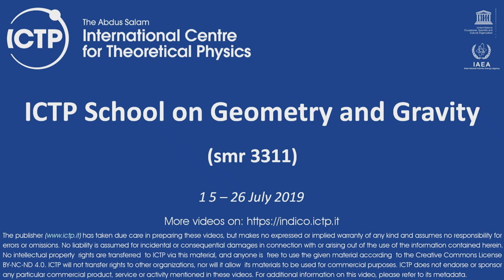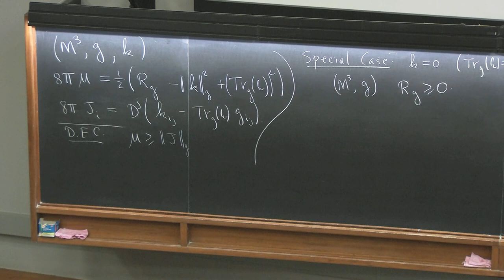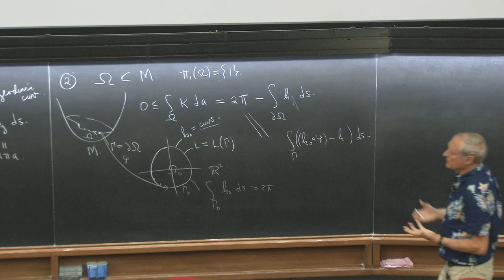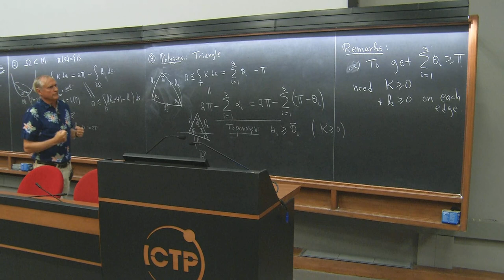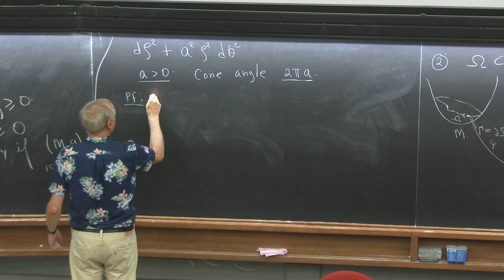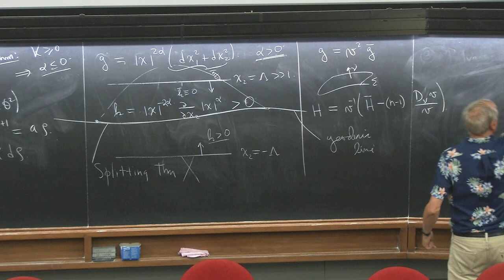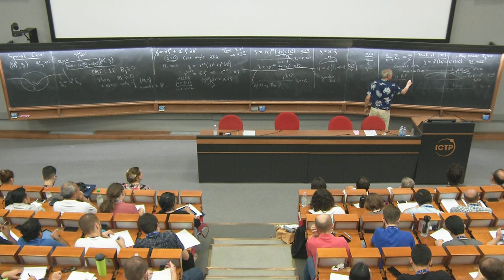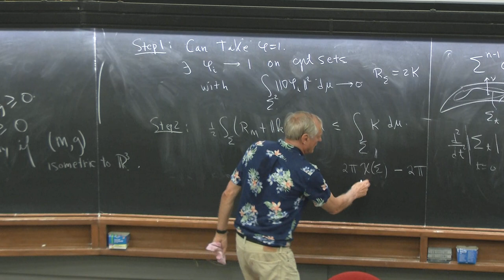Some geometric properties of spacetime - Lecture 1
Speaker: Richard Schoen (UC Irvine, USA)
ICTP School on Geometry and Gravity | (smr 3311)
2019_07_16-09_30-smr3311.mp4